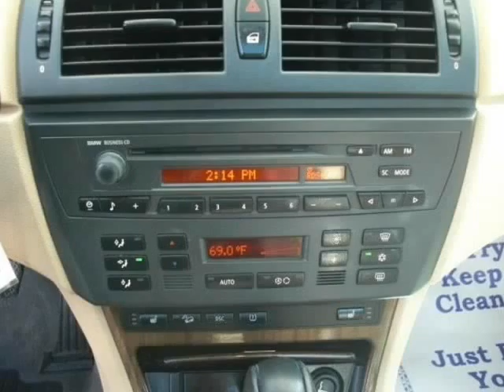2004 BMW X3 X3 4dr AWD 2.5i (Charleston, South Carolina)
2004 BMW X3 X3 4dr AWD 2.5i